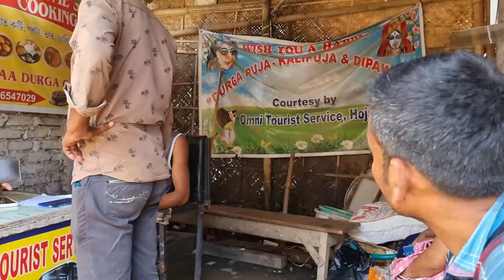ll Gital Oppo Mobile Atchuna Ra'a Hojai Town niko ll